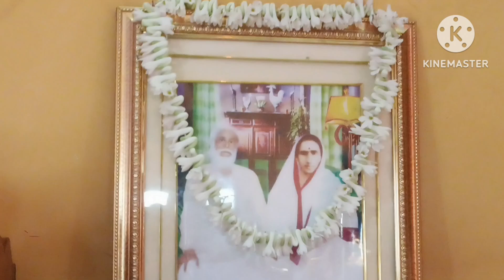বৈষ্ণব সেবায় বৈষ্ণবরা আনন্দ পায় ।।আর আমাদের বাড়ির বৈষ্ণব সবার বৈষ্ণবদের মন খুলে আনন্দ করতে দেখলাম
keya with little princess
my Bengali vlog